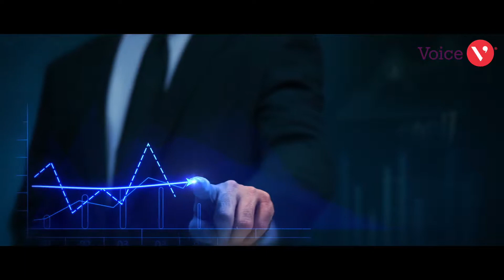VOICE Innovation for Ageing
VOICE is based in the UK’s National Innovation Centre for Ageing (NICA), a world-leading organisation created with a £40 million investment from UK Government and Newcastle University.

VOICE provides public insights that inform priorities, develop deep understanding of consumer needs and impact product and service development. VOICE and NICA are leading international dialogue with citizens on what is needed for healthy ageing, market analysis and trends, and co-designing, co-developing and, with our business partners, getting to market desirable products and services to transform lives.